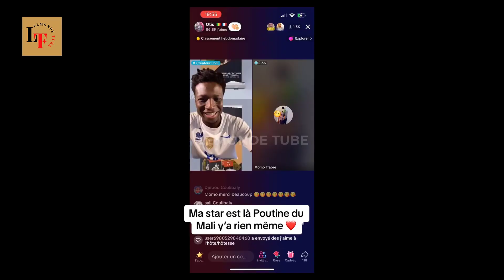Biguini Baghaka approché par un Ministre du Mali pour son influence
binguini,
biguini,
binguini bakhaga,
binguini bagaga,
biguini bakhaga,
biguini baghaka,
biguini bagaga,
binguini bakhaga 2023,
lemonde tube